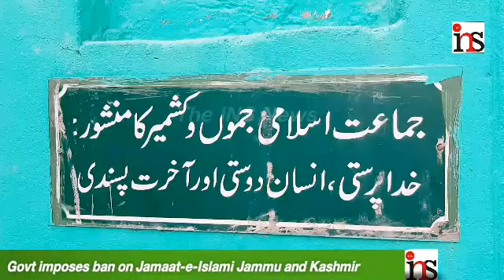Govt imposes ban on Jamaat-e-Islami Jammu and Kashmir..By Firdous Elahi